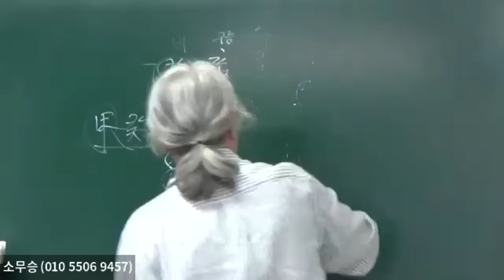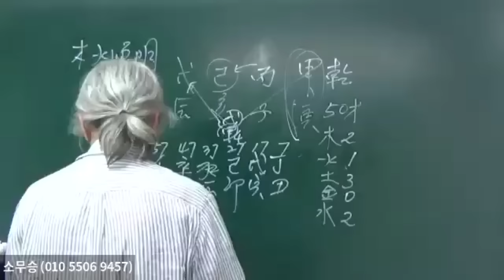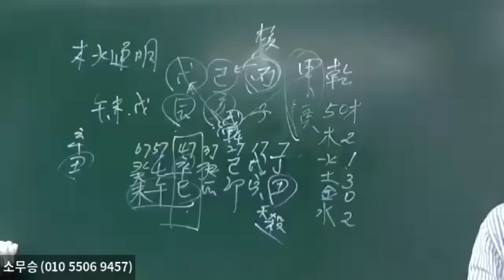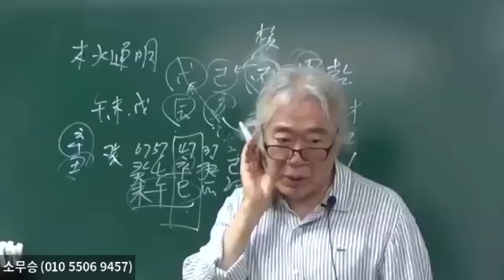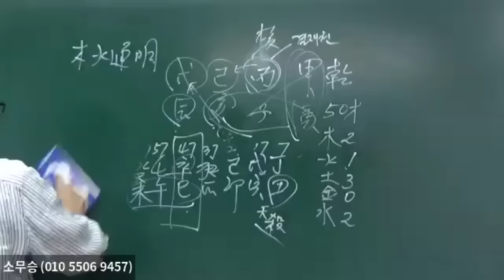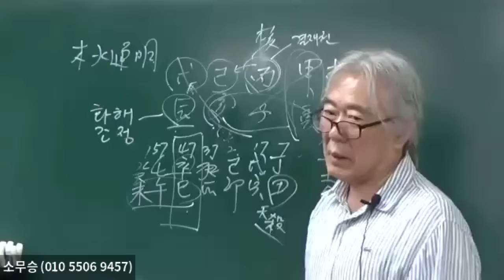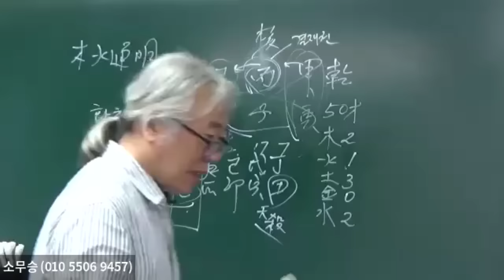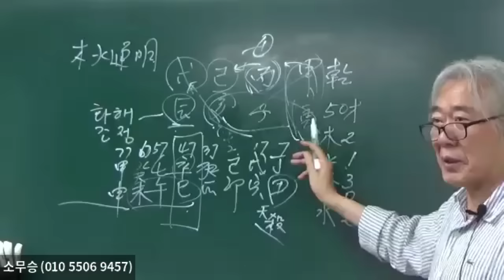己土 겨울생은 戊土가 겁재 아니다